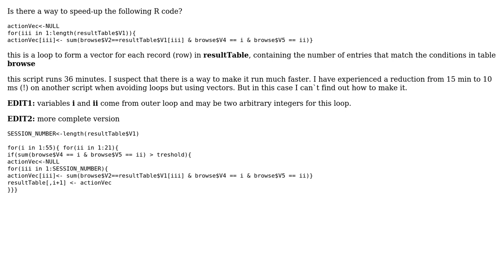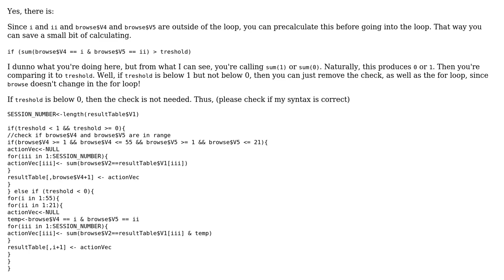Code Review: Is there a way to speed-up the following code?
With thanks & praise to God, and with thanks to the many people who have made this project possible! | Content (except music & images) licensed under CC BY-SA | Music | Images & others | With thanks to user Yavpolnom Shoke user Pimgd and the Stack Exchange Network Trademarks are property of their respective owners. You are responsible for your own actions.